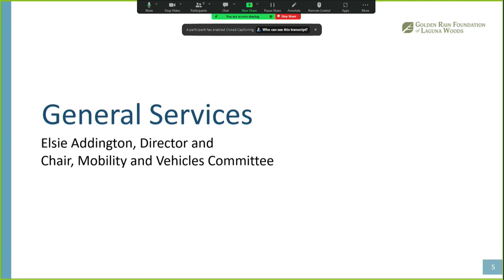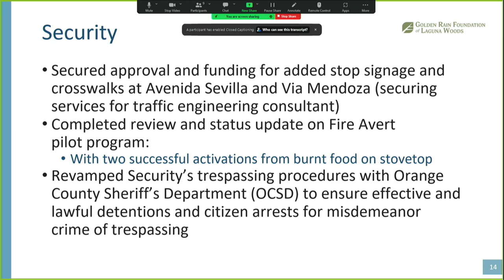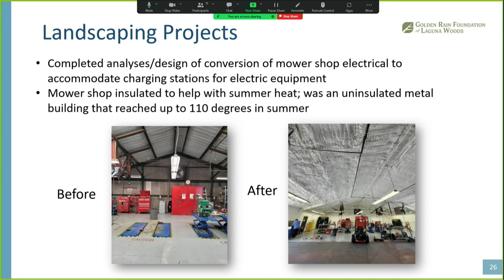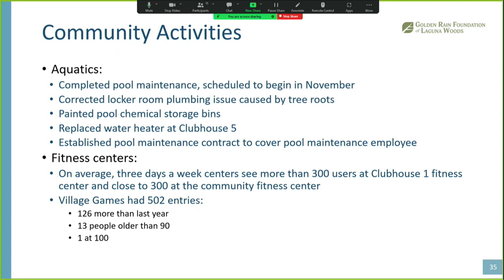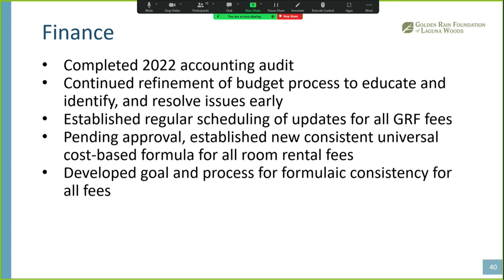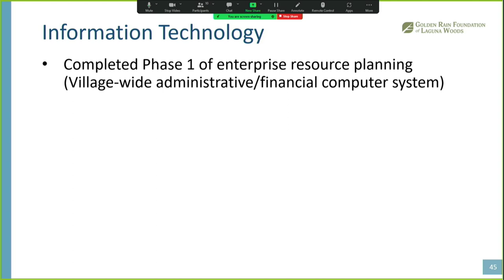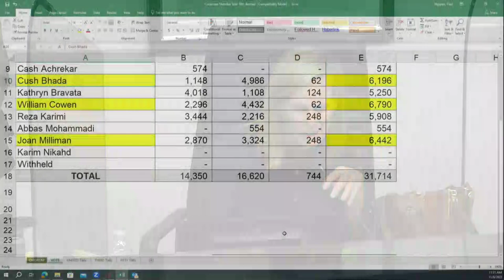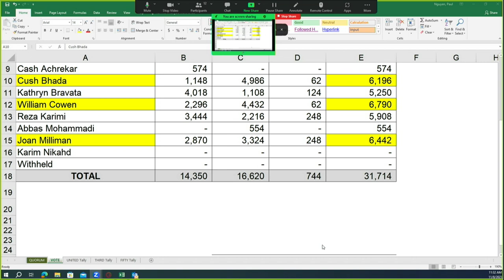GRF Annual Organizational Meeting, November 8, 2023